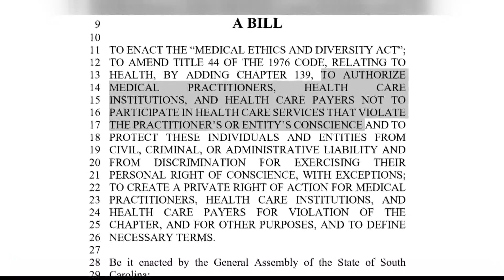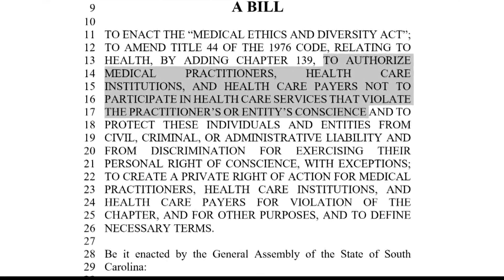Lawmakers want belief protections for doctors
A new bill may give mental health professionals the right to refuse treatment of a patient if it goes against their beliefs.